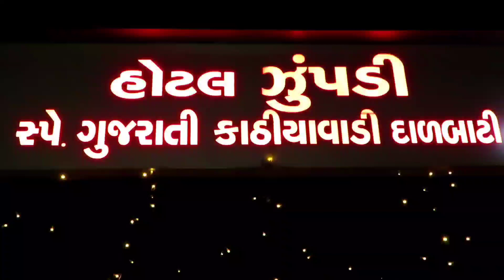હોટેલ ઝૂંપડી - રામોલ ટૉલ ની નજીક ગામડા જેવું જમવાનું મલે . ખાટલા પર બેસીને જમો માજા પડે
Location -
Hotel Jupadi,
Ramol Toll
D Mart Ni samle
Ramol - SP Ring Road,
Ahmedabad -

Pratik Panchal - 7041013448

famouskachroiwala,

Music